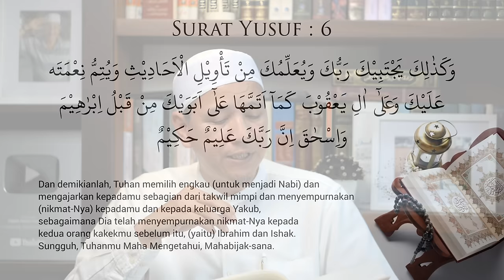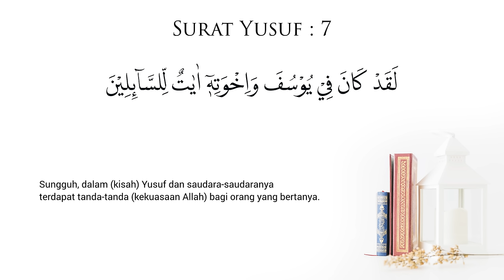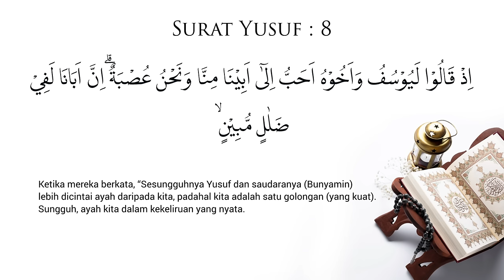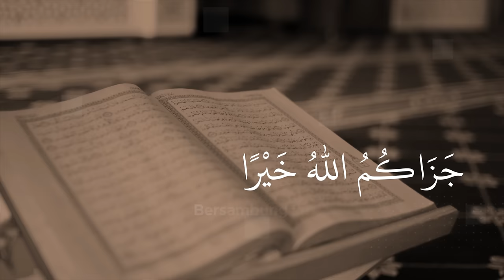API CEMBURU NAN MEMBARA - Tadabbur Surat Yusuf Eps 05 ; Habib Novel Alaydrus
Jazaakumullaah khoiron ☺️🙏

Info Lengkap klik API CEMBURU NAN MEMBARA: Tadabbur Surat Yusuf Eps 005 bersama Habib Novel Alaydrus